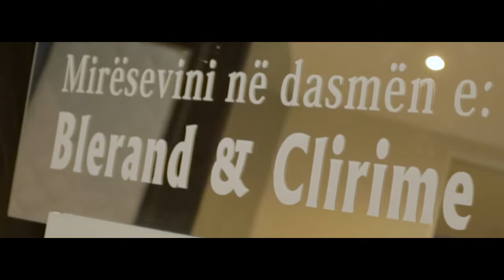Blerand & Clirime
Filmed, Edited and Directed by STRUGA PRODUCTION